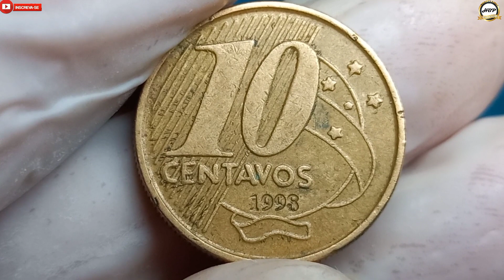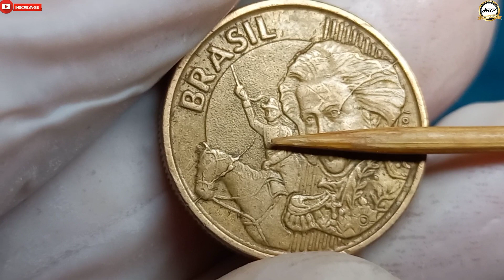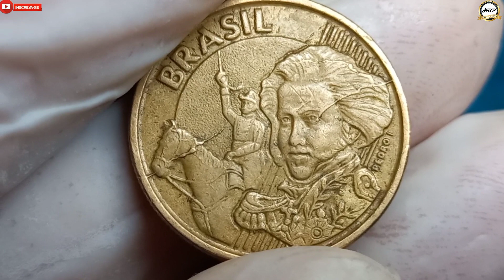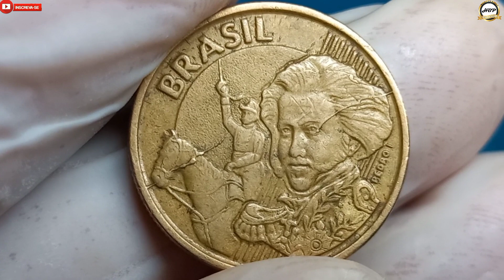Anomalia diferenciada e muito cobiçada por colecionadores! 10 centavos 1998, moeda com defeito.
Olá amigos e amigas seja todos bem-vindo ao nosso canal numismática hbp coleção, esta moeda apresenta o defeito do cunho rachado em duas partes no anverso entre a cabeça do cavalo e a cabeça do Dom Pedro primeiro, erro que no mercado numismático agrega bons valores.